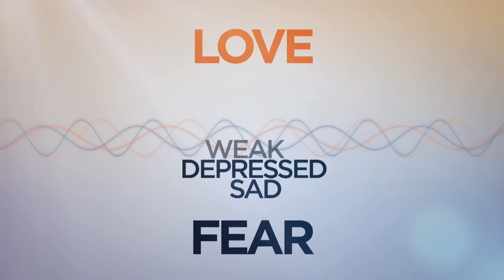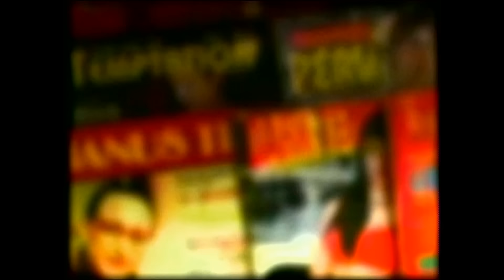Gary Zukav on Fear and Surrendering | The Best of The Oprah Show | Full Episode | OWN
Spiritual thought leader Gary Zukav ("The Seat of the Soul") discusses the many forms of fear. (Original Air Date: February 10, 2013) Watch more of The Oprah Winfrey Show on the WatchOWN app

Gary Zukav on Fear and Surrendering | The Best of The Oprah Show: Spirit | Full Episode | OWN